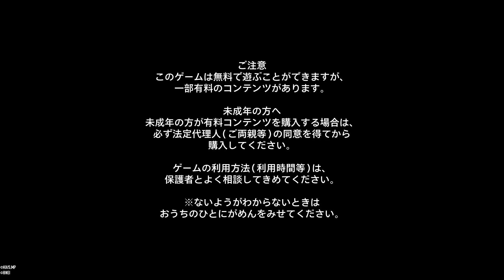僕のヒーローアカデミア ULTRA RUMBLE_20230930 PS5基本無料バトロワ チュートリアルとマルチ1戦お試し